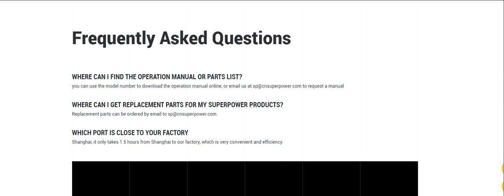COUNTRY PRO 25Ton PTO & Electric Log Splitter LSE2500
Max. Splitting Force 25Ton-PTO & Electric
Cycle Time with PTO 25s
Cycle Time with Electric 22.5s
Max. Log Length 43.3 inches (1100mm)
Hydraulic Cylinder 4” x 40”
PTO 540r/min
Oil Tank Capacity 21L